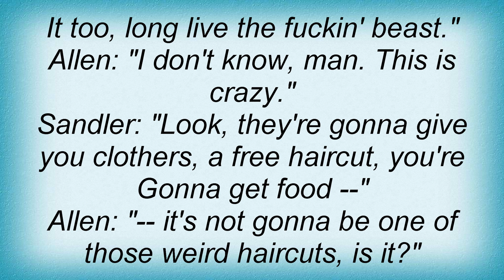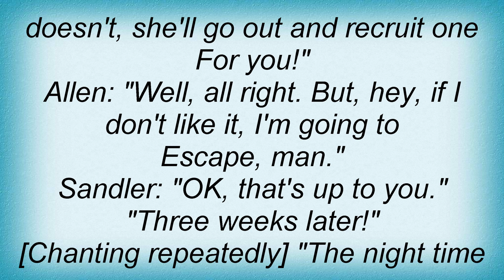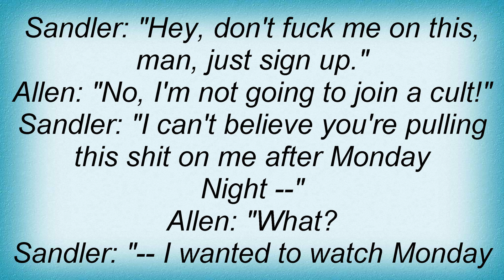Adam Sandler - Joining The Cult Lyrics